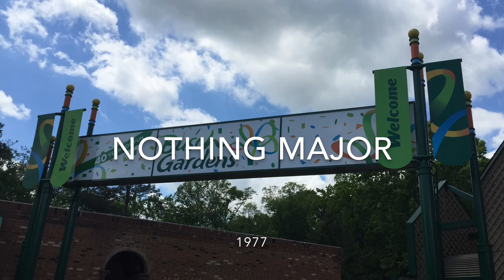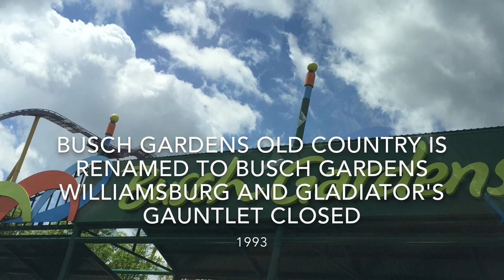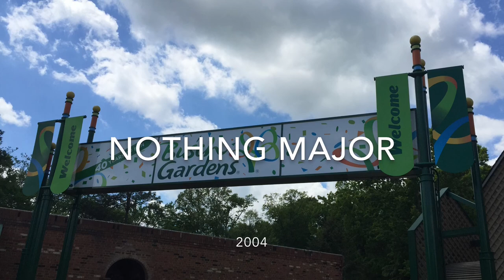Busch Gardens Williamsburg History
This is the basic history of Busch Gardens history. SOME OF THESE PHOTOS AREN'T MINE. The article that was used to help with the history is                                               CHECK ME OUT ON INSTAGRAM